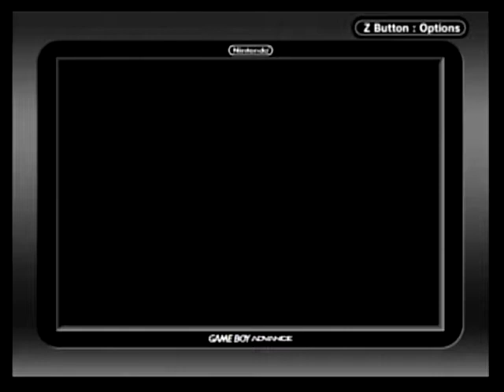Pokémon LeafGreen Episode 30: Mickey Deez Nuts - Ramble Gaming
Mimien has entered his rebellious teen phase.